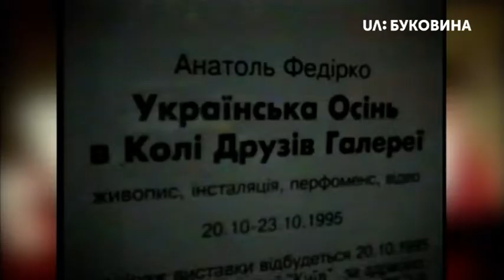ТЕМА ДНЯ. БУКОВИНА. Культура. Анатолій Федірко та Ірина Каленик: разом у житті, окремо в мистецтві